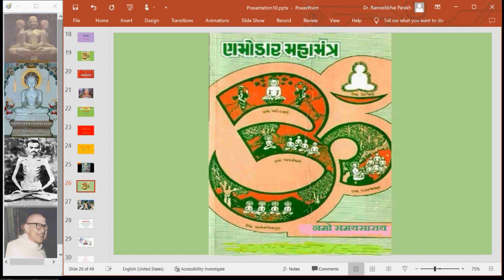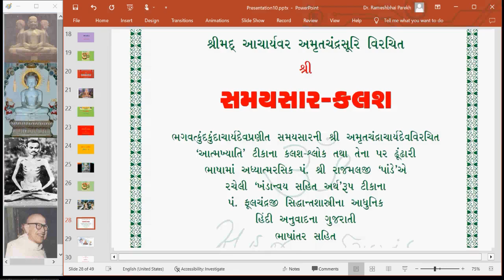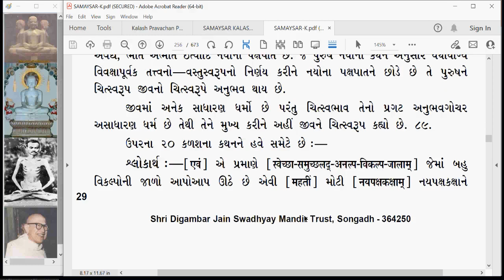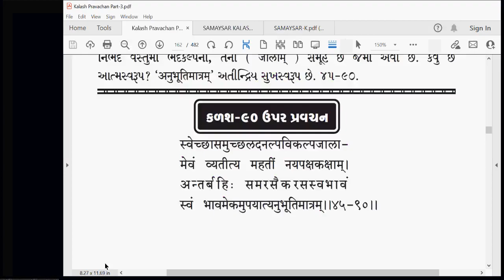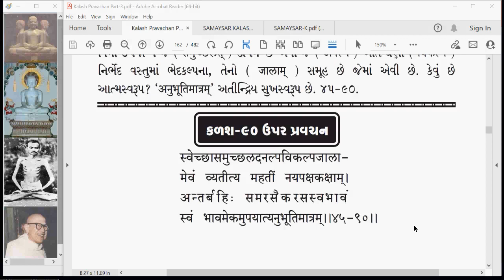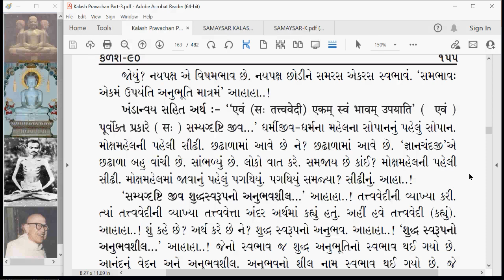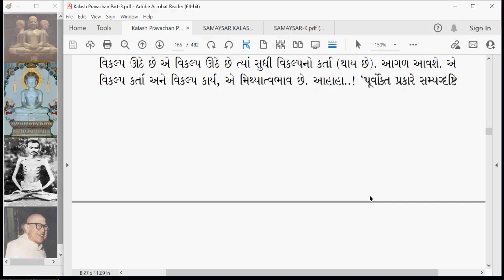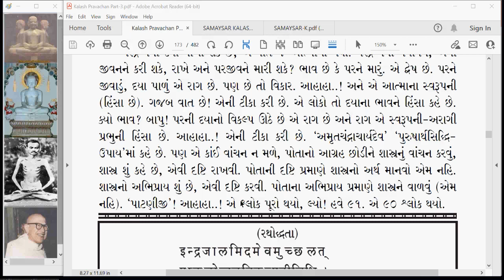KA 112 Kalash Amrut Karta Karm Adhikar Kalash 90